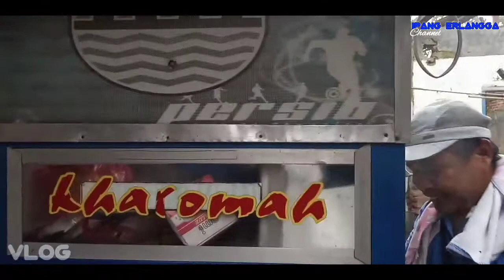Viral || BAKSO PERSIB BAKSO MAS HENI WONG PACIKAN JAWA TIMUR || Uenake poll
Basok mas HENI pacikan Jawa Timur, hari ini kita ngebakso dulu, di teraktir ibu majikan yang punya rumah, wah pokonya boral gaes yang punya rumah nya